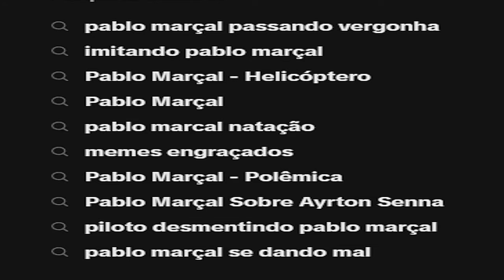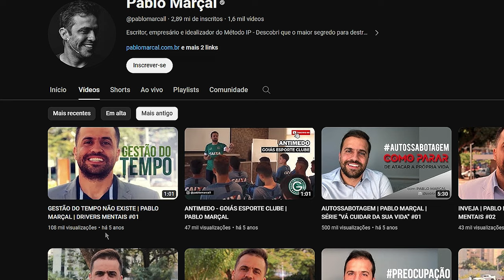Entendi a TÉCNICA do Pablo Marçal (sabi muinto)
Pablo Marçal e a história do jato

O chinês quer um robô que pense igual Pablo Marçal

A vaga de executivo do Pablo Mrçal

@opernallonga | Vinícius Perna